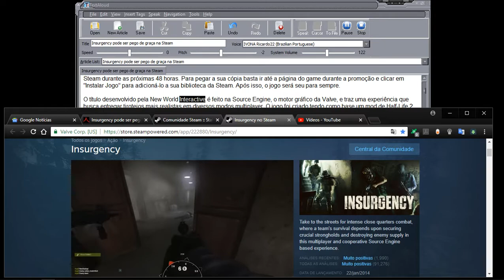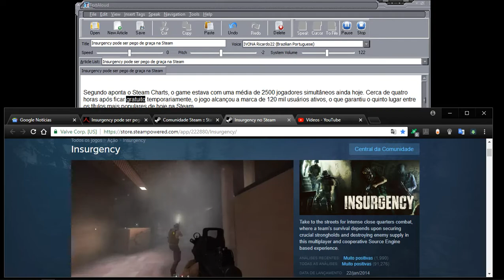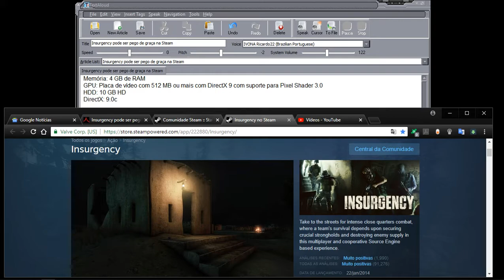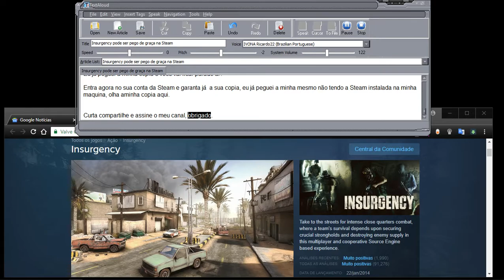O Jogo Insurgency está gratuito na Steam por 48 horas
CUIDADO, A INTERNET NÃO É "TERRA DE NINGUÉM": DEVIDO ALGUNS COMENTÁRIOS IMPRÓPRIOS, CADA COMENTÁRIO SERÁ RETIDO PARA ANÁLISE. SERÃO REPORTADOS, DENÚNCIADOS E BLOQUEADOS USUÁRIOS QUE FIZEREM COMENTÁRIOS OFENSIVOS!

gameplay gaming
live
ao vivo
livestream
contentlive
2023